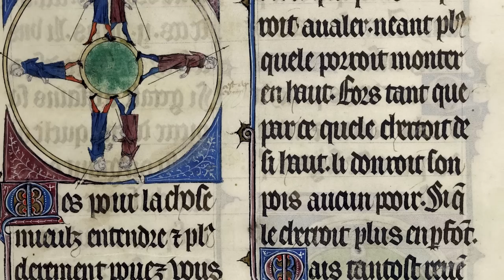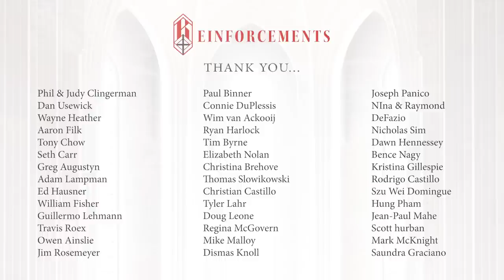Braveheart: I Love and Hate This Movie